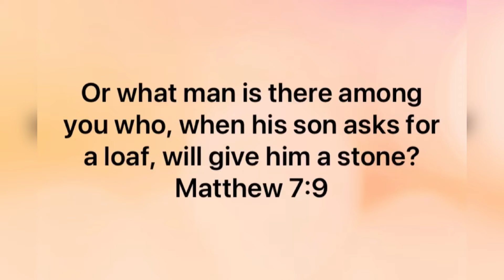‭‭Matthew‬ ‭7:7-11‬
““Ask, and it will be given to you; seek, and you will find; knock, and it will be opened to you. For everyone who asks receives, and he who seeks finds, and to him who knocks it will be opened. Or what man is there among you who, when his son asks for a loaf, will give him a stone? Or if he asks for a fish, he will not give him a snake, will he? If you then, being evil, know how to give good gifts to your children, how much more will your Father who is in heaven give what is good to those who ask Him!”
‭‭Matthew‬ ‭7:7-11‬ ‭NASB1995‬‬